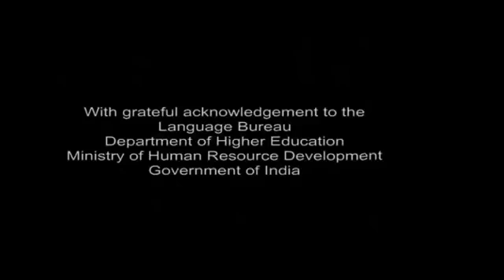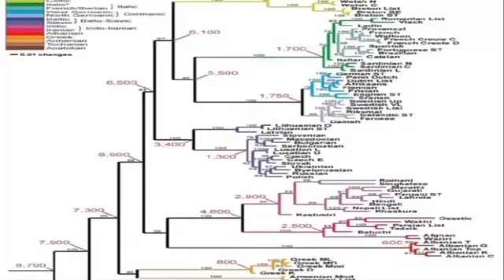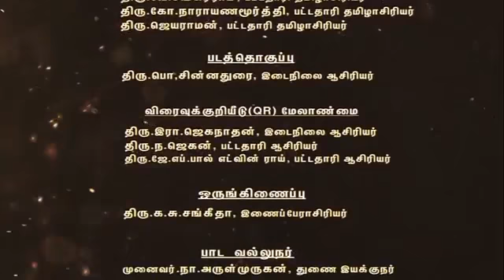9 Tamil l திராவிட மொழிக்குடும்பம்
Muthamil ICT Bhasi G